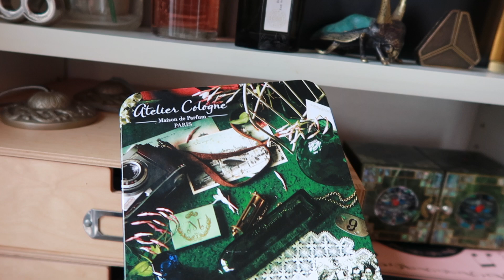How I Store my Perfume Collection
With a subtle change in my channel name, it's official - I'll now be talking about my other, bigger obsession: fragrance! But for those of you who are not fume heads, worry not - handbag-related content remains. I figure today's topic of how I store my smelly delights would make for a good start. Hope you enjoy!